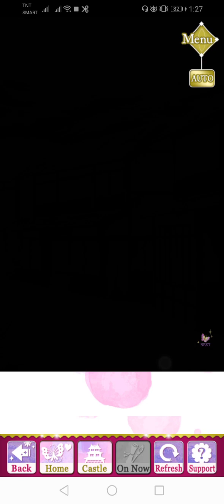SLBP Event Story - [ Yukimura ] Folktale for New Lovers (Epilogue)